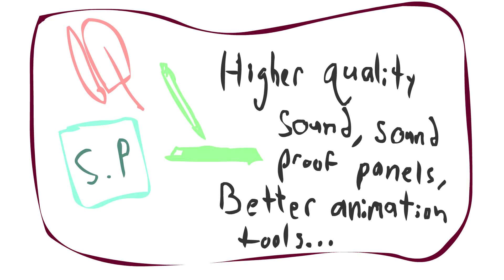My Turtle Brings News!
Thanks to the channels who inspire me:

- Domics
- KirbyOtaku
- MysticEagleson
- JaidenAnimations
- Cranbersher

and to the people who take the time to watch my videos.